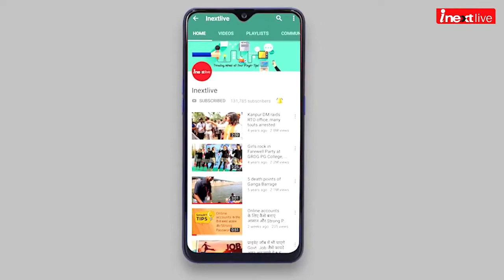Prayagraj में आजादी का अमृत महोत्‍सव, भव्‍य हथियार प्रदर्शनी में दिखी सेना की असली ताकत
स्वर्णिम विजय वर्ष समारोह और आजादी का अमृत महोत्सव के अंतर्गत प्रयागराज में सेना की रेड ईगल डिवीजन ने भव्‍य हथियार प्रदर्शनी आयोजित की। इस दौरान 1971 के भारत-पाक युद्ध पर फोटो प्रदर्शनी, हथियार और इक्विपमेंट डिस्प्ले, युद्ध फिल्म की स्क्रीनिंग और एक पेंटिंग प्रतियोगिता भी आयोजित की गई। यह आयोजन स्वतंत्रता के 75 वें वर्ष और 1971 के भारत-पाक युद्ध में भारतीय सशस्त्र बलों की जीत की 50 वीं वर्षगांठ के उपलक्ष्य में मनाया गया।